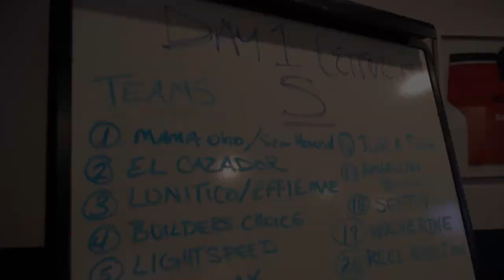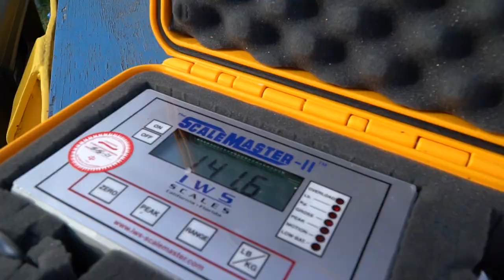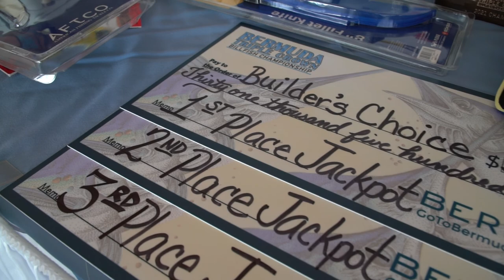2021 Bermuda Sea Horse Anglers Club Billfish Tournament Video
The official video from the 2021 Bermuda Sea Horse Anglers Club Billfish Tournament.